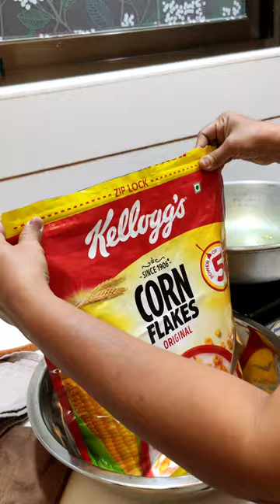Papad Poha Chivda | पापड़ पोहा चिवड़ा गुजराती स्टाईल में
Hello guys..